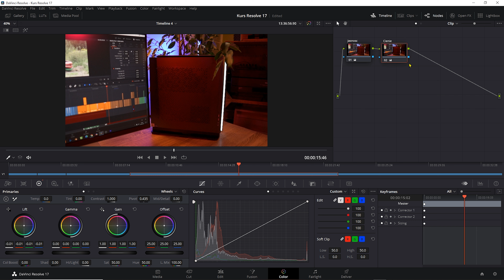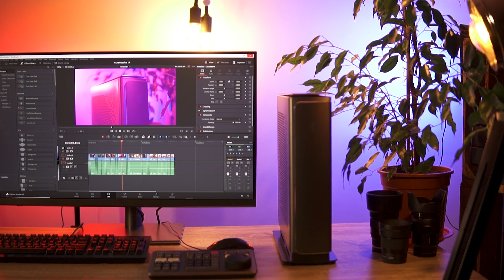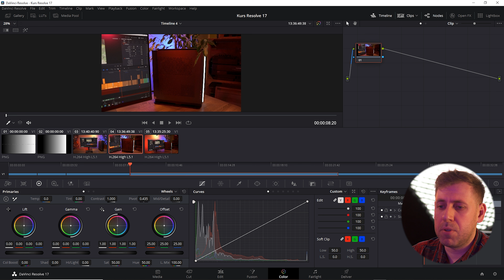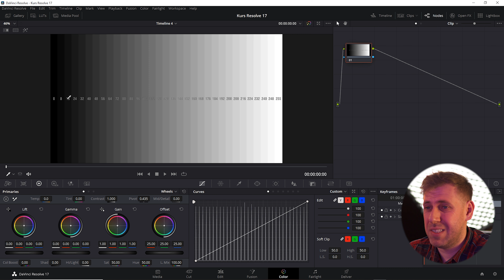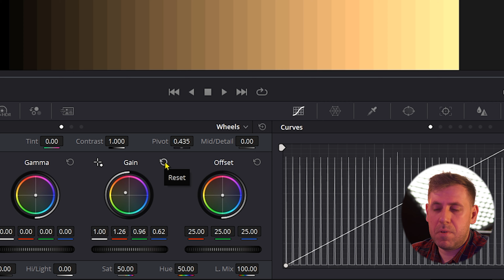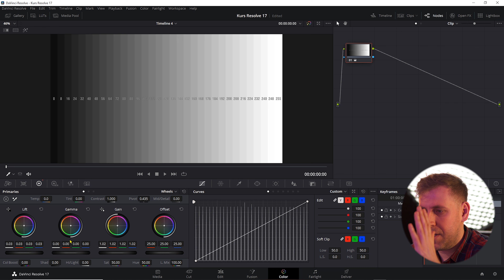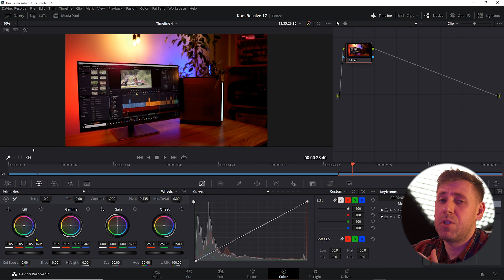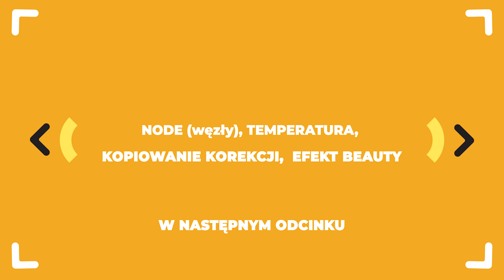Korekcja Barwna w DaVinci Resolve 17 - Poprawa Kolorów, Kolor Korekcja w Resolve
Bezpłatny Kurs DaVinci Resolve 17 ⤵⤵⤵

Jeżeli chciałby się dowiedzieć więcej na temat urządzenia, na którym pracuję wejdź na

Spis Treści Poradnika:
00:00 Start
01:08 Sprzęt, a kolor korekcja?
02:50 Poznanie zakładki Color
05:22 Prawidłowa kolorekcja czyli jaka?
07:00 Darmowy Kurs Resolve 17
07:43 Wytłumaczenie kolor korekcji
12:20 Przystosowanie monitora do kolor korekcji
13:27 Ekspozycja nagrania
17:37 Kontrast, a odbiór materiału
19:04 Node, węzły, warstwy w DaVinci Resolve

Chcesz więcej porad odnośnie edycji wideo w bezpłatnym programie DaVinci Resolve 17? Daj mi znać o tym w komentarze. Wszystkie materiały poradnikowe tworzę z myślą o osobach początkujących i bardziej zaawansowanych - ale chciałbym wiedzieć co jest dla Ciebie najbardziej potrzebne :)

Darmowy program DaVinci Resolve 17 to świetny i dopracowany program do edycji filmików.